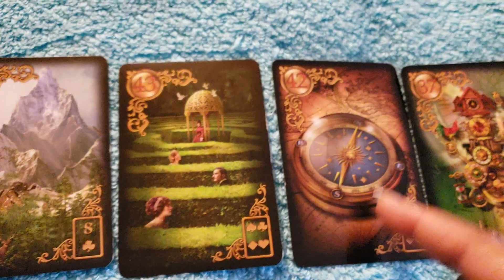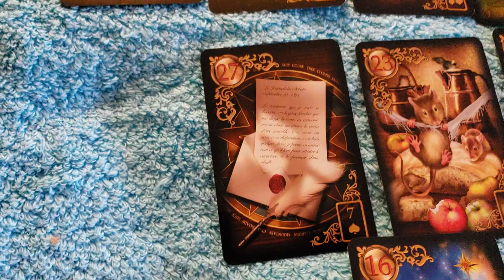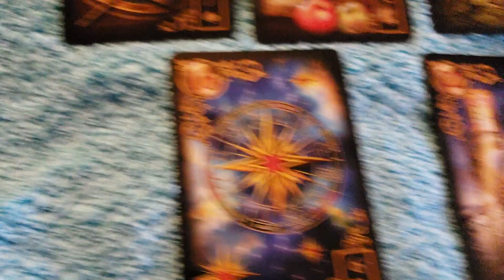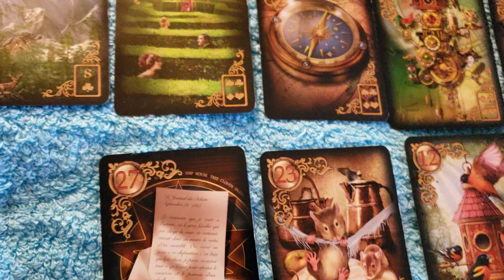Gemini tarot reading 10-1-2018